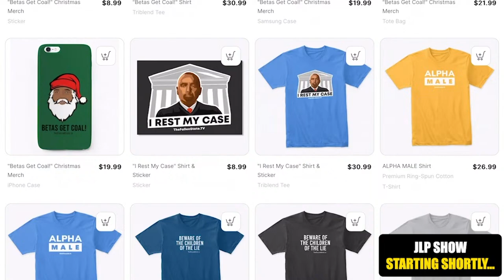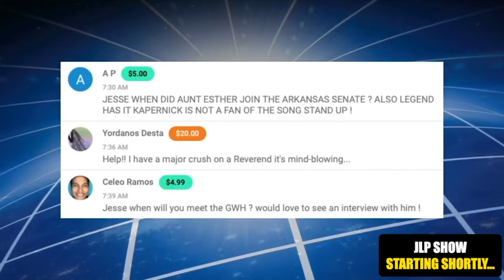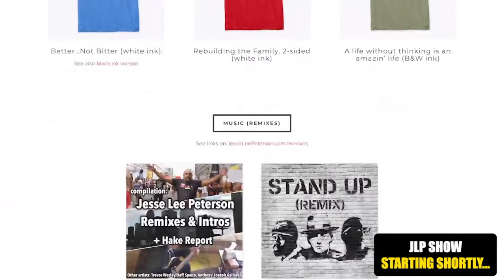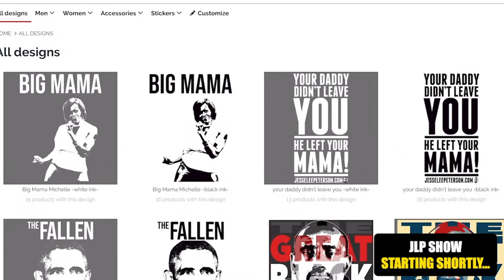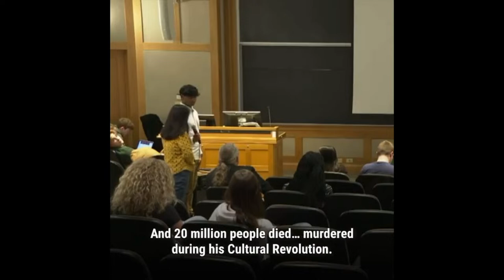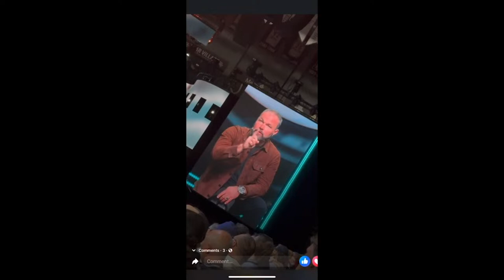BAD CREDIT; Stronger Men’s Conference; Carlsbad; Illegal Aliens; BYE AMERICA | JLP SHOW (4/17/24)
0:00:00 - testing stream
0:18:30 - STAND UP
0:23:00 - No Hope for America
0:28:00 - Migrants in CA
0:34:00 - Migrants in NYC
0:39:00 - White House does not care
0:53:00 - “how to deal with betas?
1:08:00 - SUPERCHATS
1:13:30 - HAKE NEWS with James Hake
1:18:30 - HOUR TWO
1:21:00 - Babies used to be born at home
1:27:00 - HAKE and SEAN chime in
1:51:00 - “I see what you mean re: women”
1:56:00 - “dexter reed/race hustlers”
2:05:00 - “last week biblical question”
2:13:30 - HAKE NEWS with James Hake
2:18:30 - MANHOOD HOUR
2:26:00 - If ever women needed men…
2:27:00 - Destroying the kids credit
2:34:00 - Chinese immigrant on gun control
2:36:00 - Stronger Men’s conference drama
2:50:00 - “younger generation question”
2:55:00 - “teaching children about the Bible?”
3:08:00 - SUPERCHATS